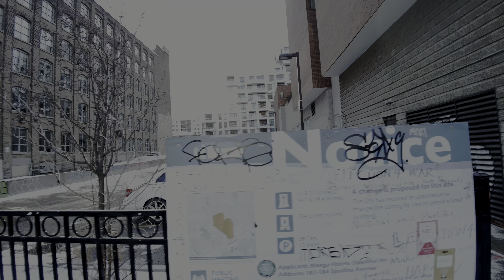🇨🇦【4K HDR】TORONTO WALK- PATHS: BAY & QUEEN STREET- CHINATOWN- BAY & COLLEGE- ATRIUM & BAY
Mabuhay! Virtual TourOnto is back with you in 4K HDR (HIGH DYNAMIC RANGE) on our continuing Toronto, Canada walk paths starting from Bay and Queen Street through Chinatown to Bay and College down through Atrium on Bay.

Queen Street is a major east-west thoroughfare in Toronto, Ontario, Canada. It extends from Roncesvalles Avenue and King Street in the west to Victoria Park Avenue in the east. Queen Street was the cartographic baseline for the original east-west avenues of Toronto's and York County's grid pattern of major roads. The western section of Queen (sometimes simply referred to as "Queen West") is a center for Canadian broadcasting, music, fashion, performance, and the visual arts. Over the past twenty-five years, Queen West has become an international arts center and a tourist attraction in Toronto.

Chinatown, Toronto known also as Downtown Chinatown or West Chinatown is a Chinese ethnic enclave located in the city's downtown core of Toronto, Ontario, Canada. It is centered at the intersections of Spadina Avenue and Dundas Street, West.
The present neighbourhood was the result of the government expropriating Toronto's first Chinatown in the late 1950s to make way for a new city hall and public square. As a result of the expropriations, a number of businesses and residents based in the city's first Chinatown moved west towards Spadina Avenue during the 1950s and 1960s, later joined by other Chinese immigrants during the 1960s. The neighbourhood is one of several Chinatowns in Toronto that developed during the latter half of the 20th century. Toronto's present day downtown Chinatown was formerly a Jewish district, although a small Chinese community was already present in this location prior to the 1950s.
Toronto's downtown Chinatown is one of the largest in North America. It is centered on the intersection of Dundas Street West and Spadina Avenue, and extends outward from this point along both streets. With the population changes of recent decades, it has come to reflect a diverse set of East Asian cultures through its shops and restaurants, including Chinese, Vietnamese, and Thai. The major Chinese malls in the area are Dragon City and Chinatown Centre.

College Street is a principal arterial thoroughfare in downtown Toronto, Canada, connecting former streetcar suburbs in the west with the city center. The street is home to an ethnically diverse population in the western residential reaches, and institutions like the Ontario Legislature and the University of Toronto in the downtown core. At Yonge Street, College continues to the east as Carlton Street.
College Street takes its name from the University of Toronto, originally King's College. Between Spadina Avenue and Yonge Street, College marks the southern boundary of the original 1827 land grant for the college.

Atrium (formally known as "Atrium on Bay") is a large 1,000,000-square-foot (93,000 m2) retail and office complex in Toronto, Ontario, Canada. Atrium is located adjacent to Yonge-Dundas Square, and was built upon the former site of the former Ford Hotel Toronto, on the north side of Dundas Street West, extending from Yonge Street to Bay Street. The mixed-use building was constructed in 1981 with parking on the second and third underground levels and retail space street and concourse levels topped by an eight-storey office block that rises to 14 floors on the east end of the site and 13 on the west. As part of downtown Toronto's Path network, Atrium's Concourse Level is directly connected underground to the Dundas subway station, the Toronto Eaton Centre south, across on Dundas Street. A now-closed underground tunnel connects the Atrium to the former Toronto Coach Terminal located west, across Bay Street.